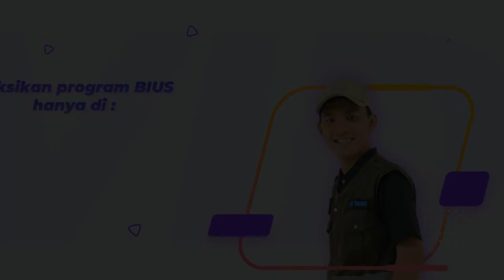BIUS Bersama Ploger Bengkulu - HD TV Kota Bengkulu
Ploger merupakan salah satu komunitas yang aktif di Kota Bengkulu. Komunitas ini ialah mereka yang berolahraga sambil memungut sampah yang berserakan di jalan. Komunitas2 seperti inilah yang sangat dibutuhkan untuk memajukan Kota Bengkulu, sehingga terciptanya Kota Bengkulu yang bersih dan nyaman.

Ayoo teman2 untuk tidak membuang sampah sembarangan dan memulailah untuk hidup sehat sejak dini, sehingga bisa diterapkan oleh anak cucu kita nanti 😊